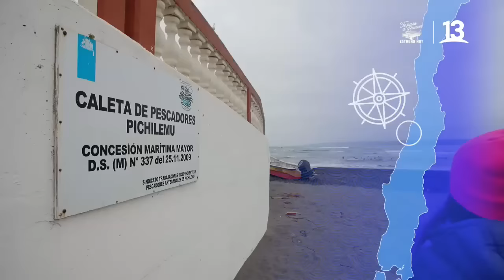Somos Caleta | Temporada 2 | Pichilemu